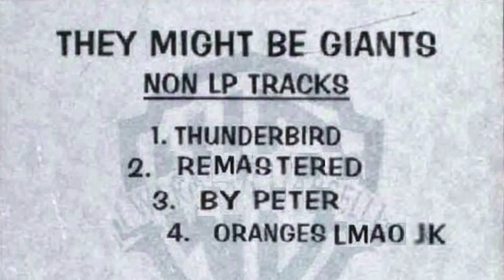They Might Be Giants - Thunderbird (2001 Demo - HQ Remastered)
The original file for this that got out there in the first place sounds really rough so I did something about it. I got rid of the weird quality shift a few seconds in and then raised the level of the drums with music rebalance in izotope rx 9. Then I put some nice EQ on it and here we are.